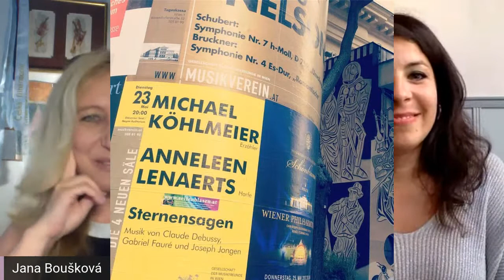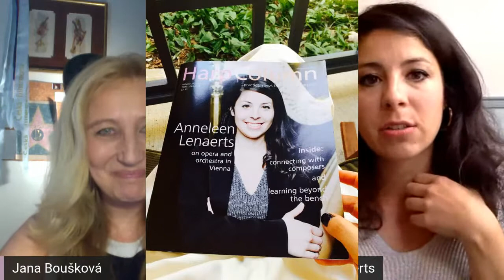MEET THE HARP STARS : ANNELEEN LENAERTS the guest of Jana Boušková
Jana Boušková invited another guest - this time her former student from the Royal Brussels Conservatory - for the interview Meet The Harp Stars.
Don’t miss to meet the principal harpist of the Vienna Philharmonic, soloist and teacher ANNELEEN LENAERTS!